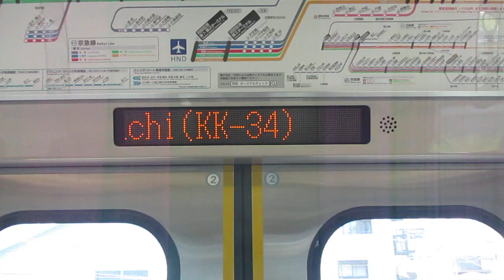【逗子・葉山始発、能見台～京急蒲田間急行運転、京急空港線内各駅停車】京急本線エアポート急行羽田空港行き京急新1000形1477編成+1481編成8両 神奈川新町駅発車